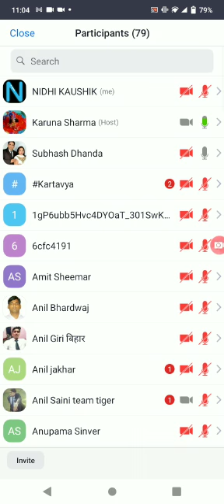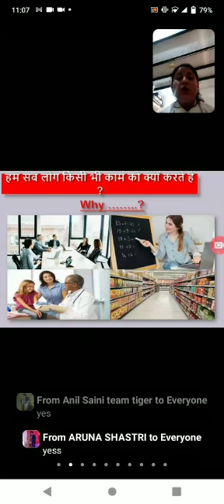Aatamnirbhar Bharat session by Karuna Sharma:28 May 2021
Karuna Sharma 🌟

vestige
vestige
vestige

vestige skin care products
vestige health supplement🥀🌱
vestige Agri product
vestige oral care products
woman health product
vestige beauty products💅🏽

to join vestige:
Karuna Sharma